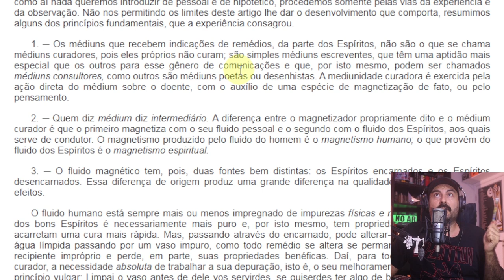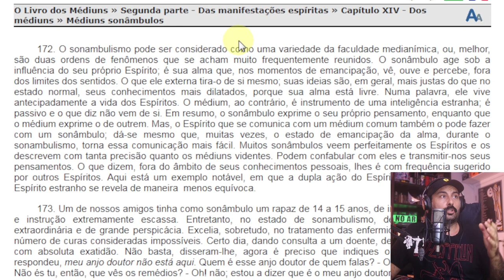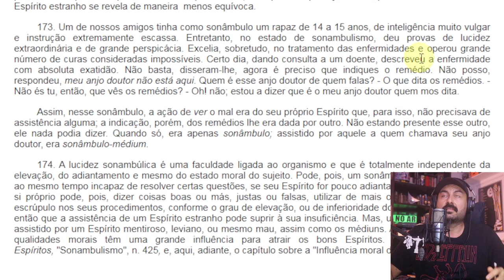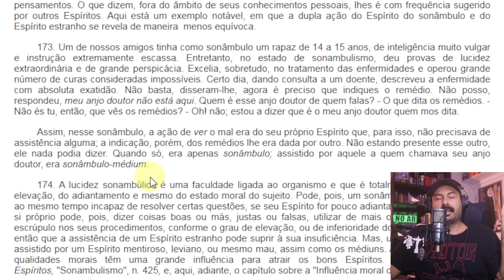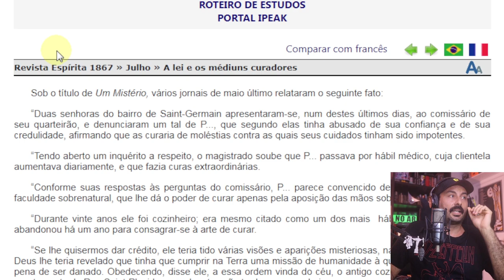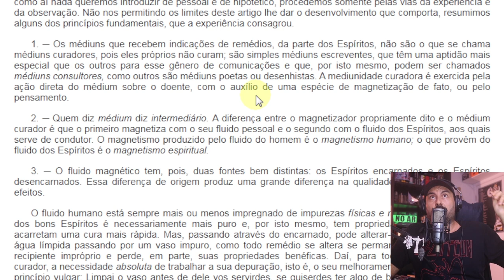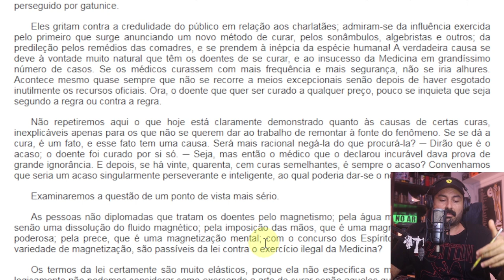Da mediunidade de cura | Espiritismo e Magnetismo - Curas | Passes | Médiuns e Espíritos | Parte 1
Revista Espírita 1865 » Setembro » Da mediunidade curadora

1. ─ Os médiuns que recebem indicações de remédios, da parte dos Espíritos, não são o que se chama médiuns curadores, pois eles próprios não curam; são simples médiuns escreventes, que têm uma aptidão mais especial que os outros para esse gênero de comunicações e que, por isto mesmo, podem ser chamados médiuns consultores, como outros são médiuns poetas ou desenhistas. A mediunidade curadora é exercida pela ação direta do médium sobre o doente, com o auxílio de uma espécie de magnetização de fato, ou pelo pensamento.

As pessoas não diplomadas que tratam os doentes pelo magnetismo; pela água magnetizada, que não é senão uma dissolução do fluido magnético; pela imposição das mãos, que é uma magnetização instantânea e poderosa; pela prece, que é uma magnetização mental; com o concurso dos Espíritos, o que é ainda uma variedade de magnetização, são passíveis da lei contra o exercício ilegal da Medicina?

Como funciona a mediunidade de cura?
A mediunidade de cura é magnetismo?
O magnetismo e a mediunidade de cura são a mesma coisa?